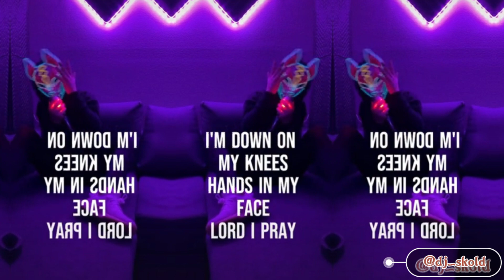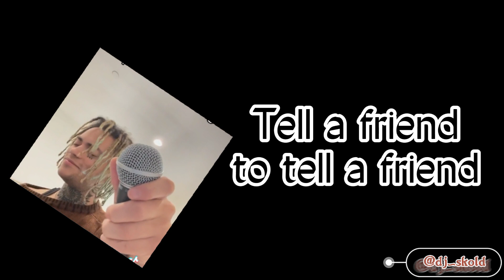Pardyalone - Too Much Time Spent [Not a home] Open Verse Challenge (Tiktok Viral Mash up)- Dj Skold.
Mash up from Tiktok viral open verse challenge requested by fans and here are some of the mash ups from them compiled together for a better experience. please subscribe and enjoy here from my content.